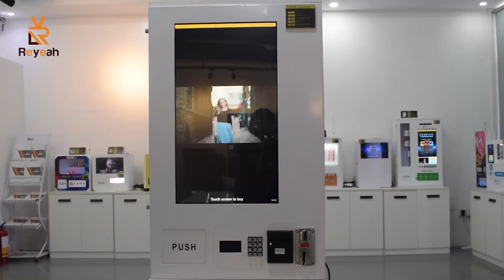Reyeah Wall Mounted Touch Screen Vending Machine - VWAL F02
Reyeah F02 is a classic wall-mounted vending machine, it with a 27'' touch screen, and many payment devices can be installed in the Reyeah F02, like Nayax, coin-operated, banknote-operated, QR scanning, etc.